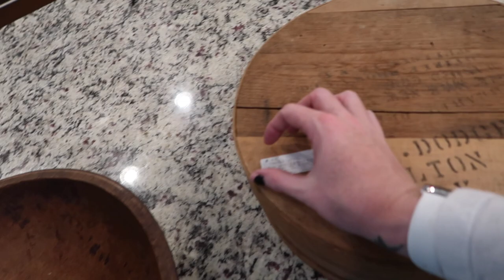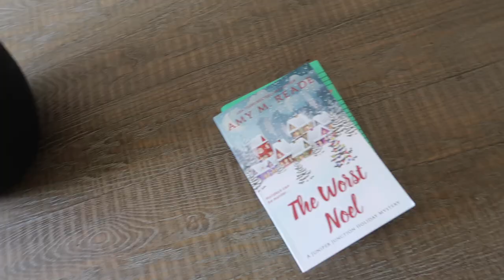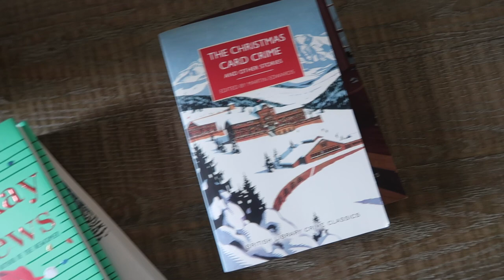Vlogtober #9: Walking & Antiquing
Things Mentioned
BOOKS
The Witches of New York
Not a Happy Family
What’s Gabby Cooking
Apple Never Fall
How Far You’ve Come
All Along You Were Blooming
Make It Nice

TECH:Ipad Case
iPhone Case